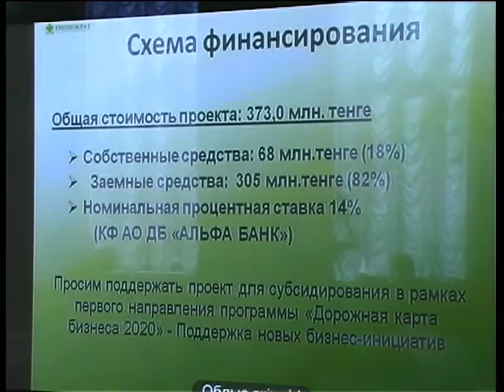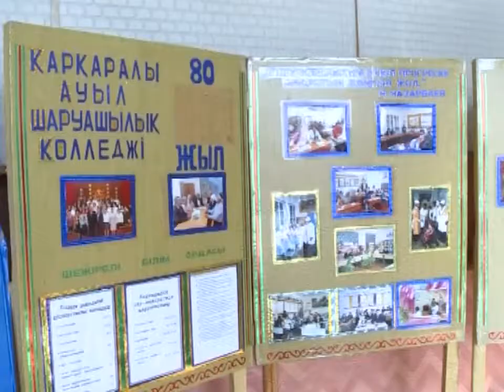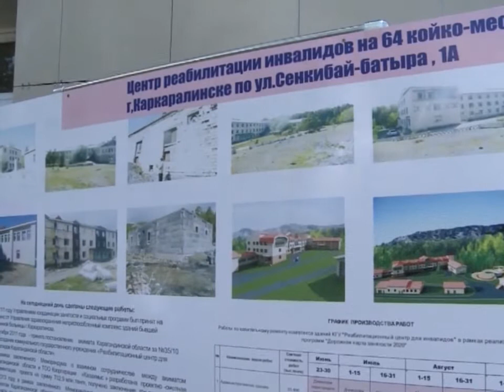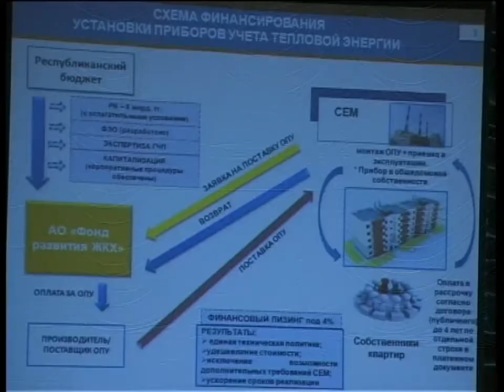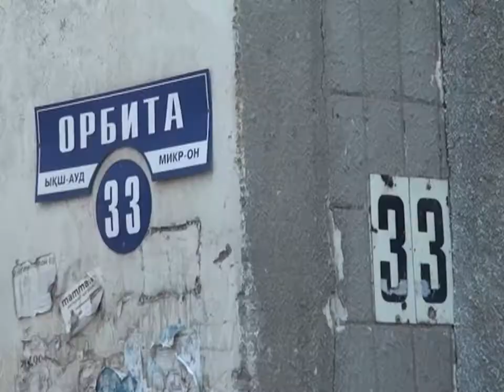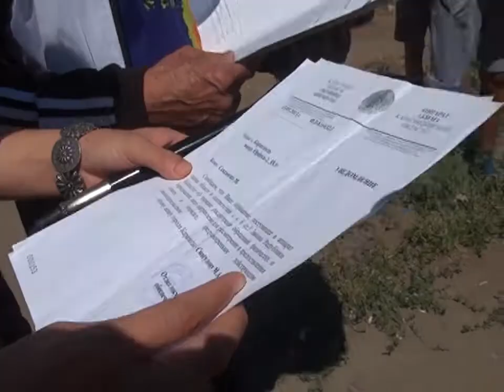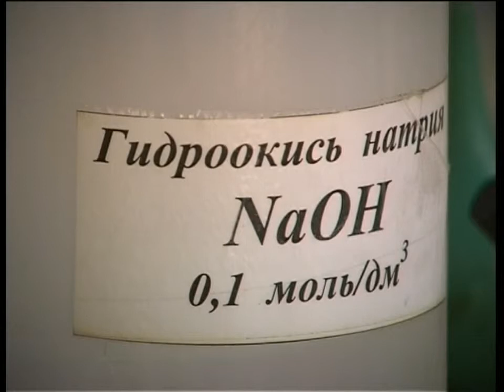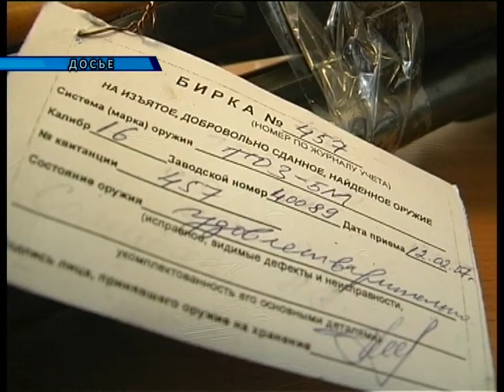18/07/2014 - Новости канала Первый Карагандинский